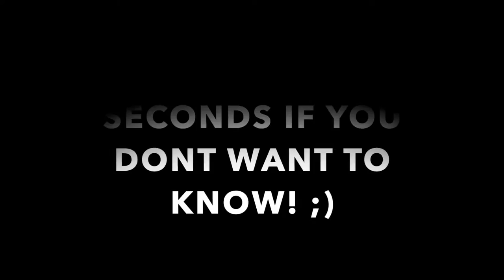CHILL FAMILY WEEKEND | Vlogmas Day 9 | DITL Family of 3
Speed clean with us and then we chill... ALL WEEKEND!

Canon G7X
Apple MacBook Pro
iMovie Editing
PicMonkey